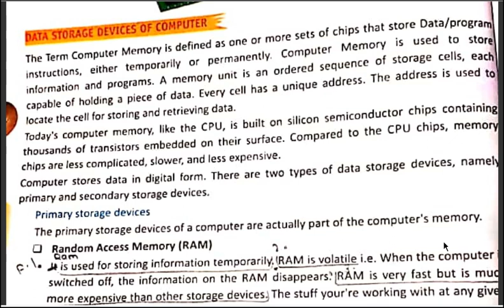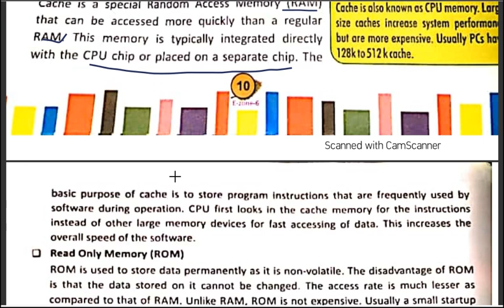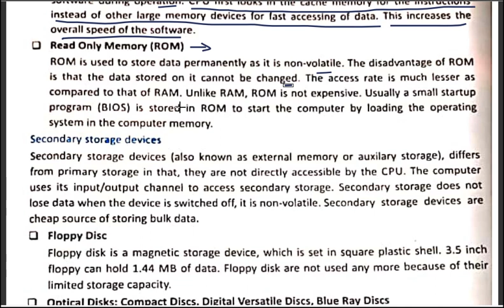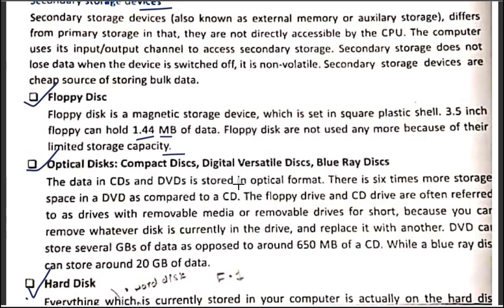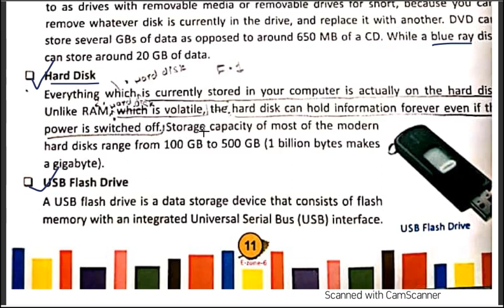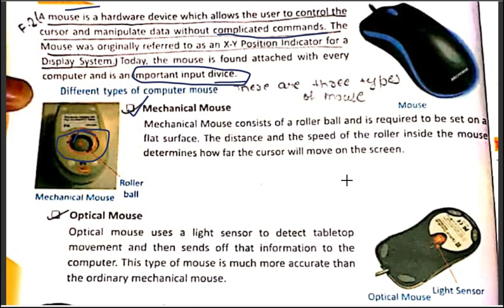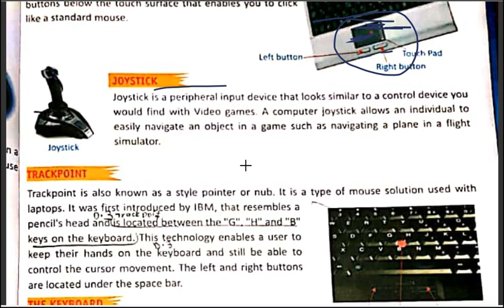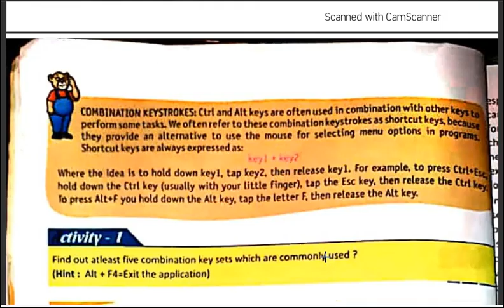Computer, Class 06, Ch 01, Part 03 [Computer system] By:- Abhisar kumar